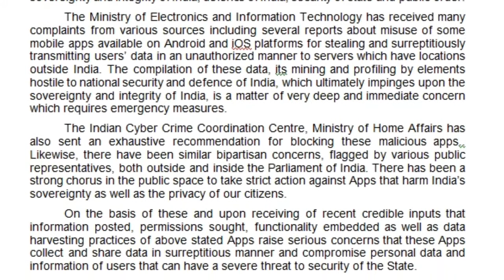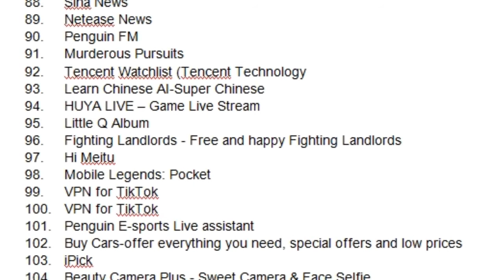పబ్​జీ సహా 118 చైనా యాప్స్​పై నిషేధం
ఆన్​లైన్​ గేమింగ్​ యాప్​ పబ్​జీని భారత ప్రభుత్వ నిషేధించింది. సరిహద్దు ఉద్రిక్తతల నేపథ్యంలో మొత్తం #118 చైనా యాప్స్​ను బుధవారం బ్యాన్​ చేసింది. భారత సార్వభౌమాధికారం, రక్షణ, భద్రతకు విరుద్ధంగా ఈ యాప్స్​ కార్యకలాపాలు సాగిస్తుండటం వల్లే ఈ నిర్ణయం తీసుకున్నట్టు స్పష్టం చేసింది.

పబ్​జీ సహా చైనాకు చెందిన 118 యాప్స్​ను నిషేధిస్తూ భారత ప్రభుత్వం నిర్ణయం తీసుకుంది. దేశ సార్వభౌమాధికారం, సమగ్రత, రక్షణ, భద్రతకు విరుద్ధంగా ఈ యాప్స్​ కార్యకలాపాలు సాగిస్తున్నాయన్న కారణంతోనే ఈ నిర్ణయం తీసుకున్నట్టు వెల్లడించింది. చైనా సరిహద్దులో మళ్లీ యుద్ధమేఘాలు అలుముకున్న తరుణంలో భారత ప్రభుత్వం తీసుకున్న నిర్ణయం ప్రాధాన్యం సంతరించుకుంది.
చైనా యాప్స్​ను నిషేధించడం ఇది మూడోసారి. ఇప్పటికే.. టిక్​టాక్​ వంటి యాప్స్​పై వేటు వేసింది. తాజాగా నిషేధానికి గురైన 118 యాప్స్​లో పబ్​జీతో పాటు బైడు, ఫేస్​యూ, కామ్​కార్డ్​ ఫర్​ బిజినెస్​, వీచాట్​ రీడింగ్​, యాప్​లాక్​ వంటి పేర్లు ఉన్నాయి.ఎలక్ట్రానిక్స్​, ఐటీ మంత్రిత్వ శాఖకు ఈ యాప్స్​పై అనేక ఫిర్యాదులు అందాయి. వినియోగదారుల సమాచారాన్ని ఇవి దొంగలిస్తున్నట్టు అనేక నివేదికలు పేర్కొన్నాయి. వీటిని తక్షణమే నిషేధించాలని భారత సైబర్​ క్రైమ్​ కోఆర్డినేషన్​ సెంటర్​ కూడా ప్రభుత్వానికి సిఫార్సు . చైనాకు చెందిన టిక్​టాక్​ సహా 59 యాప్స్​ను, రెండో దఫాలో మరికొన్ని యాప్స్​ను నిషేధించింది భారత్​.

118 యాప్స్​ ఇవే...

APUS Launcher Pro- Theme, Live Wallpapers, Smart
2. APUS Launcher -Theme, Call Show, Wallpaper, HideApps
3. APUS Security -Antivirus, Phone security, Cleaner
4. APUS Turbo Cleaner 2020- Junk Cleaner, Anti-Virus
5. APUS Flashlight-Free & Bright
6. Cut Cut – Cut Out & Photo Background Editor
7. Baidu
8. Baidu Express Edition
9. FaceU - Inspire your Beauty
10. ShareSave by Xiaomi: Latest gadgets, amazing deals
11. CamCard - Business Card Reader
12. CamCard Business
13. CamCard for Salesforce
14. CamOCR
15. InNote
16. VooV Meeting - Tencent Video Conferencing
17. Super Clean - Master of Cleaner, Phone Booster
18. WeChat reading
19. Government WeChat
20. Small Q brush
21. Tencent Weiyun
22. Pitu
23. WeChat Work
24. Cyber Hunter
25. Cyber Hunter Lite
26. Knives Out-No rules, just fight!
27. Super Mecha Champions
28. LifeAfter
29. Dawn of Isles
30. Ludo World-Ludo Superstar
31. Chess Rush
32. PUBG MOBILE Nordic Map: Livik
33. PUBG MOBILE LITE
34. Rise of Kingdoms: Lost Crusade
35. Art of Conquest: Dark Horizon
36. Dank Tanks
37. Warpath
38. Game of Sultans
39. Gallery Vault - Hide Pictures And Videos
40. Smart AppLock (App Protect)
41. Message Lock (SMS Lock)-Gallery Vault Developer Team
42. Hide App-Hide Application Icon
43. AppLock
44. AppLock Lite
45. Dual Space - Multiple Accounts & App Cloner
46. ZAKZAK Pro - Live chat & video chat online
47. ZAKZAK LIVE: live-streaming & video chat app
48. Music - Mp3 Player
49. Music Player - Audio Player & 10 Bands Equalizer
50. HD Camera Selfie Beauty Camera
51. Cleaner - Phone Booster
52. Web Browser & Fast Explorer
Video Player All Format for Android
Photo Gallery HD & Editor
Photo Gallery & Album
Music Player - Bass Booster